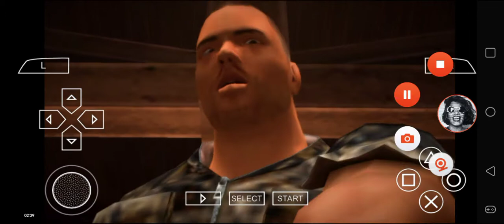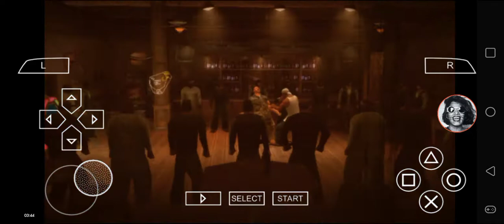Def Jam FFNY The Takeover - My Request Part 2269 (Bubba Sparxxx takes over at The Limit)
Bubba Sparxxx challenges at The Limit.